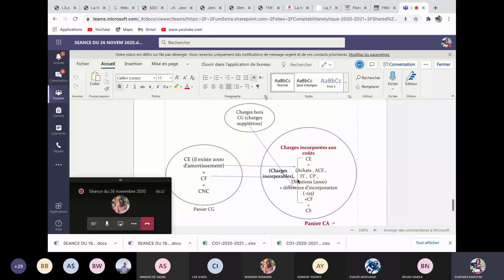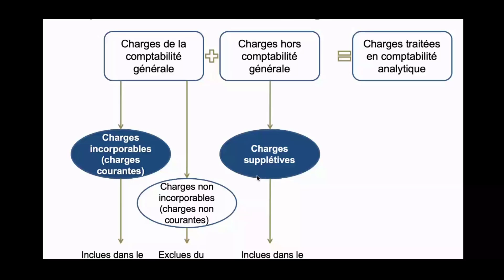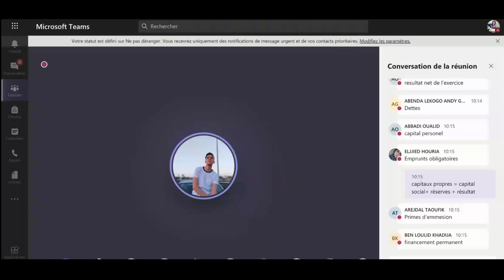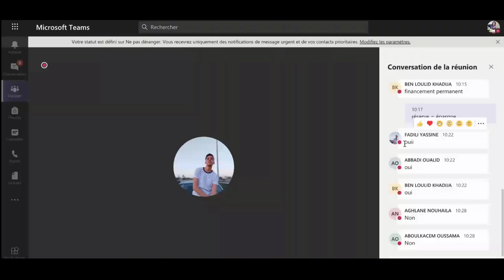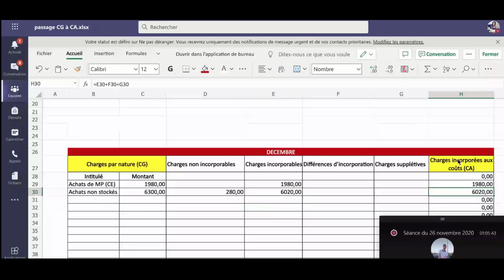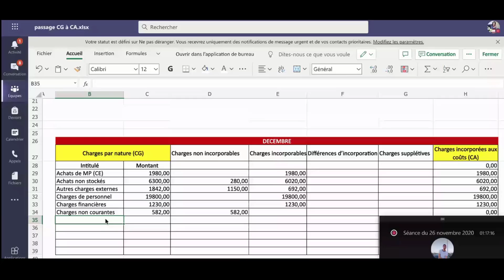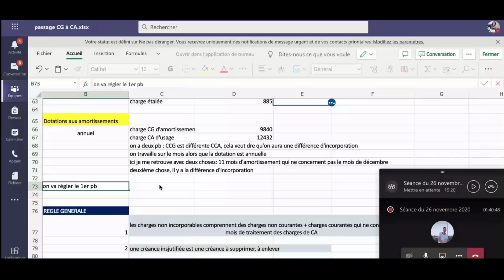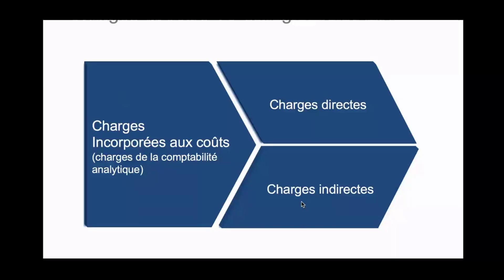Séance 3 CA du 26 Nov